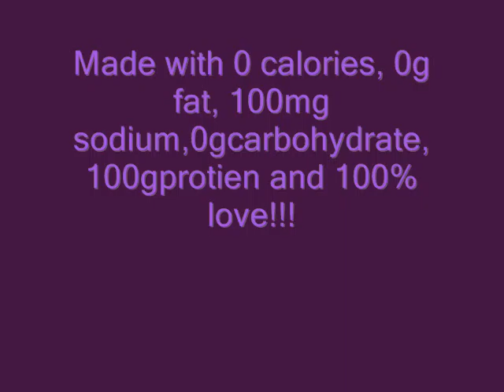Cat food commercial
a commercial i made for fun when i was on the family i made, but then my computer was messed up so the animal taing person took the wrong cats so i had to make new ones and it took long...lol